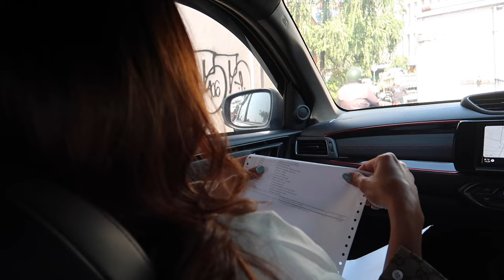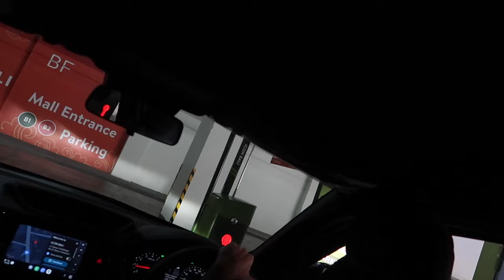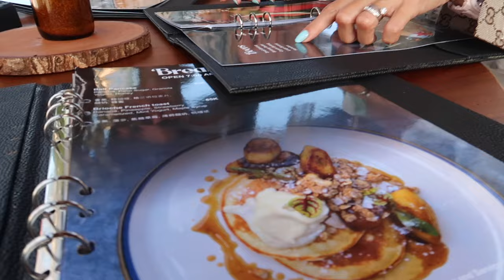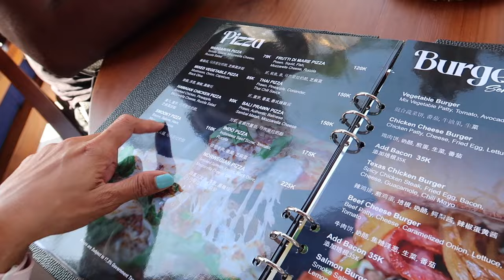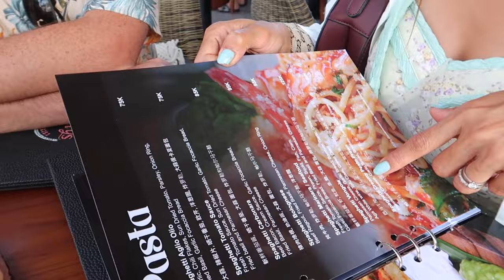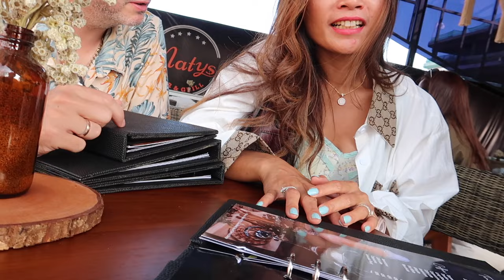ICON MALL BALI HD 1080p